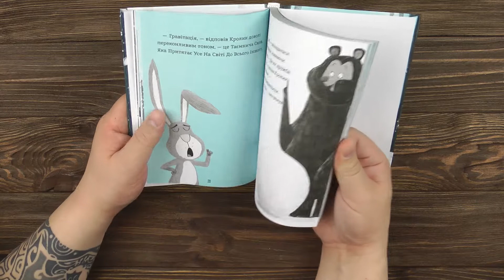Розпаковка Ведмедиця і кролик. Навiть кролики мають недолiки - Джиліан Гоух (9789669932563)